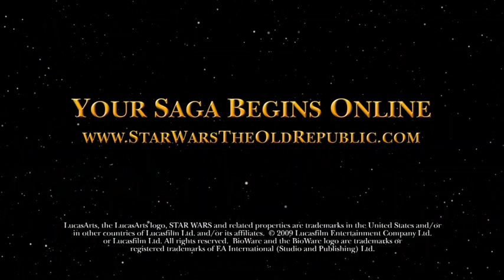STAR WARS™: The Old Republic™ - Video Documentary #2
We are excited to release our second Video Documentary for Star Wars™: The Old Republic.

Set 300 years after the events of Star Wars™: Knights of the Old Republic™ and thousands of years before the rise of Darth Vader, the setting of The Old Republic is a relatively unexplored timeframe in the Star Wars™ canon. This allows a significant amount of freedom to create an epic storyline that will allow players to make ethical decisions and become immersed in their personal Star Wars saga.

Watch as the LucasArts and BioWare teams reveal how Story and Setting will enhance the player experience.